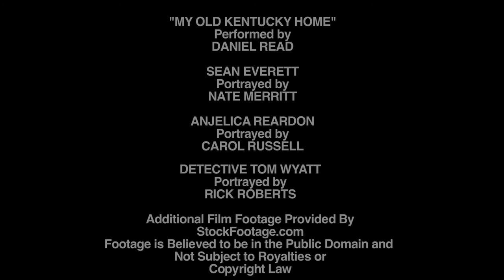Blue Shirts - Book Trailer (Jaclyn Everett)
Sean Everett is having a tough week. After finalizing a bitter divorce, he loses his job as a stockbroker with the financial firm he has worked for most of his life. Broke and desperate, Sean finds himself fearing for his future - that is until an old high school friend of his comes back into his life, and makes him a very interesting offer. Blue Shirts is a novel written by Michael Crisp, who shot to fame in 2013 with his best selling book The Kentucky Bucket List.